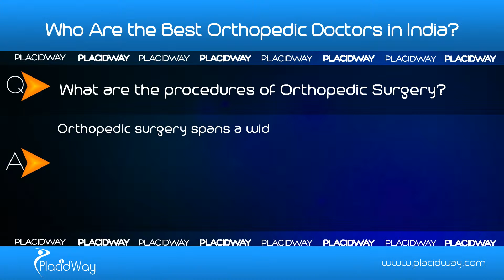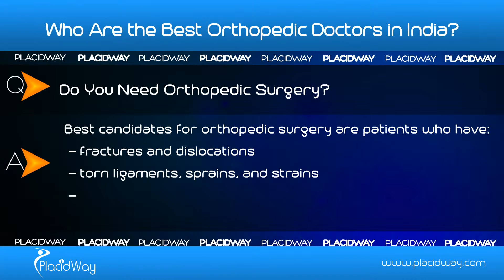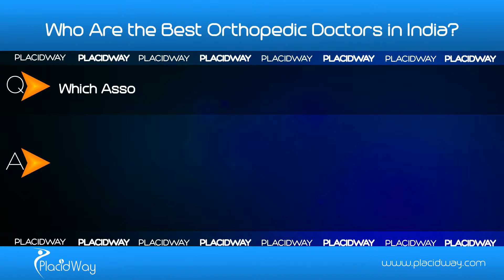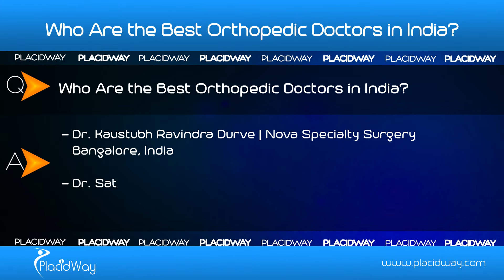PlacidAnswers: Who are the Best Orthopedic Doctors in India?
The Best Orthopedic Doctors in India. Do You Need Orthopedic Surgery? Orthopedic doctors in India treat patients using surgical and non-surgical methods to correct problems. - These doctors work closely with many allied health professionals in the treatment of their international patients. The dedicated team of best doctors focus on restoring bones, joints and muscles to allow you to return to your active lifestyle. Indian orthopedic surgeons are educated from recognised medical colleges in India or abroad and generally have a work experience of five to seven years and more.

In this PlacidWay video, your questions about the best orthopedic doctors in India will be answered:

00:11 - How a Orthopedic Surgery is performed?
00:30 - What are the procedures of Orthopedic Surgery?
00:52 - Do you need Orthopedic Surgery?
01:38 - Why Orthopedic Doctors in India are the best?
02:06 - Which associations your orthopedic surgeon should belong to?
02:48 - Who are the best orthopedic doctors in India?

Helpful tags: orthopedic specialist in India,orthopedic center in India,best orthopedic surgeon,orthopedic doctor,affordable orthopedics in India,medical tourism,orthopedic back specialist,orthopedic hospital  in India,orthopedic clinical specialist